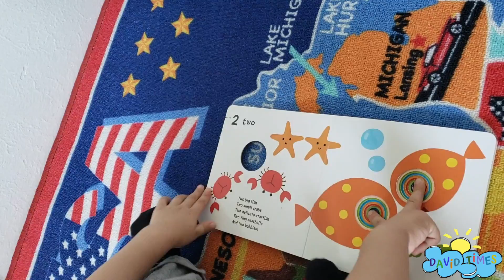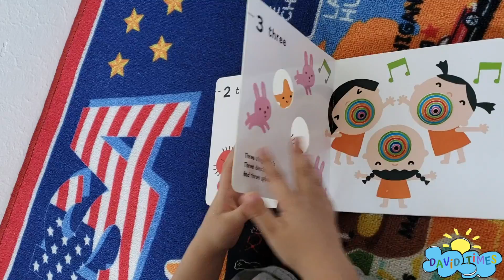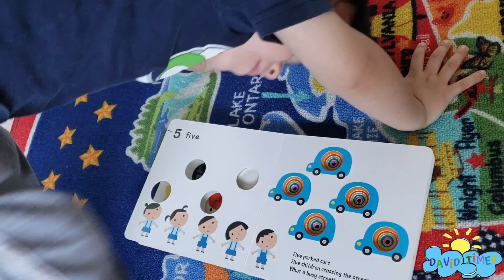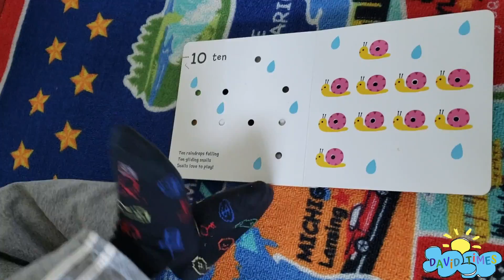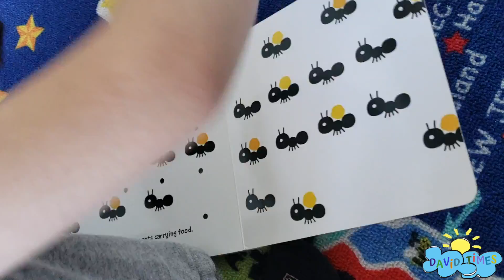NUMBERS BOOK FOR KIDS WITH PICTURES AND COLORS | ONE thrue TEN [34]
Educational videos for preschoolers. NUMBERS BOOK FOR KIDS WITH PICTURES AND COLORS:
儿童英语
बच्चों के लिए अंग्रेजी
bolalar uchun inglizcha
cocuklar icin ıngilizce
انگلیسی برای کودکان
الإنجليزية للأطفال
балдар үчүн англисче
Engels vir kinders
անգլերեն երեխաների համար
uşaqlar üçün english
bahasa Inggris untuk anak-anak
אנגלית לילדים
engleză pentru copii
engleski za djecu
английски за деца
Bahasa Inggeris untuk kanak-kanak

Как научить ребёнка
Английский язык для детей
английский алфавит
американский акцент
Учимся Читать
Учим цифры
Учимся считать